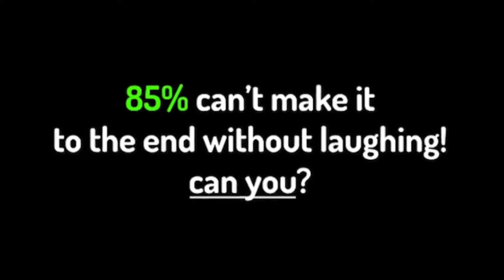TRY NOT TO LAUGH CHALLENGE!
TRY NOT TO LAUGH (EXTREME CHALLENGE)